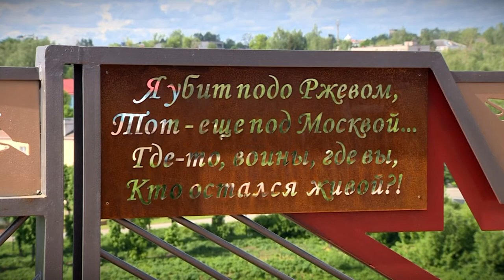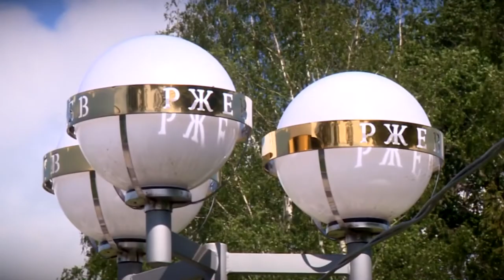В Ржеве активно ведутся работы по благоустройству территорий